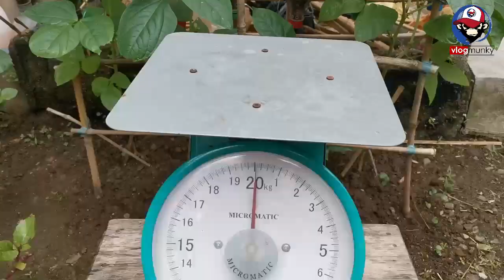Paano Gumawa ng Fermented Plant Juice FPJ Organic Fertilizer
It's garden time mga tsong! Na-miss nyo ba ang paghahalaman natin? Tara at ituturo ko ang isa pang organic na abono na maari nating gamitin sa ating mga tanim!